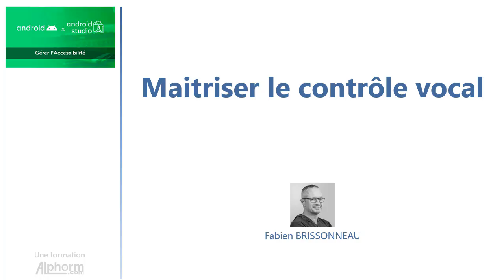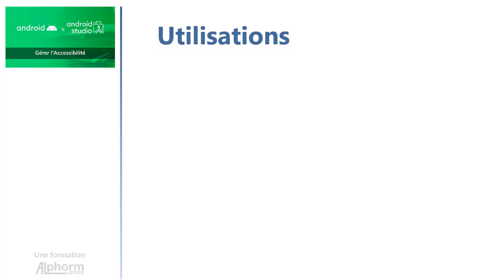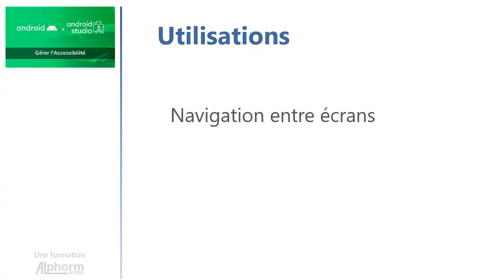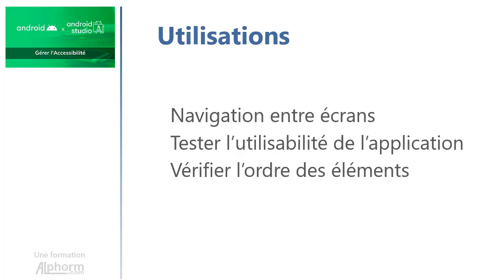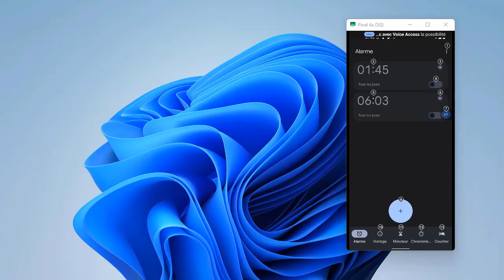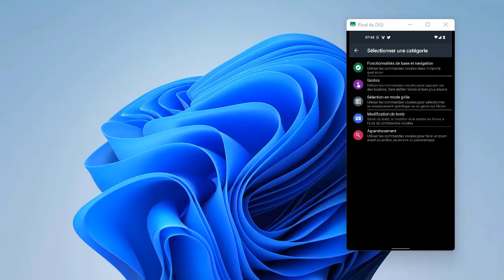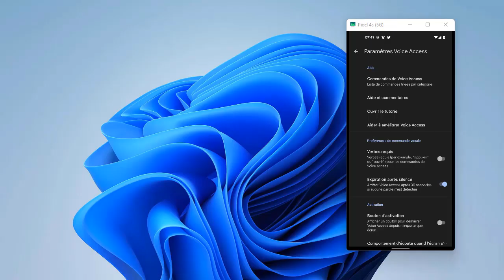Formation Android avec Android Studio : Comment maitriser le contrôle vocal - Vidéo Tuto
Formation Android avec Android Studio : Gérer l'Accessibilité
Une Vidéo Tuto sur comment maitriser le contrôle vocal sous Android

Cette formation concerne la description des règles à suivre et leur mise en œuvre dans le code pour rendre une application Android conforme aux lois et règlements qui régentent l’accès des applications mobiles aux personnes en situation de handicap. Vous y découvrirez les définitions et les enjeux, les paramètres présents sur le téléphone, les outils et les bonnes pratiques ainsi que des exemples de code Kotlin.
L’atout de cette formation réside dans sa vue globale, tant réglementaire que technique que. Le point de vue de l’utilisateur final est régulièrement rappelé. De cette façon, le développeur reste concentré sur l’objectif d’accessibilité.

+ Zoom sur Android Studio
Android Studio est un environnement de développement pour développer des applications mobiles Android. Il est basé sur IntelliJ IDEA et utilise le moteur de production Gradle. Il peut être téléchargé sous les systèmes d'exploitation Windows, macOS, Chrome OS et Linux.
Android Studio permet principalement d'éditer les fichiers Java/Kotlin et les fichiers de configuration XML d'une application Android. Il propose entre autres des outils pour gérer le développement d'applications multilingues et permet de visualiser rapidement la mise en page des écrans sur des écrans de résolutions variées simultanément. Il intègre par ailleurs un émulateur permettant de faire tourner un système Android virtuel sur un ordinateur.

✳️ Le plan de la formation Android avec Android Studio :
01.Présentation de la formation
02.Définition et enjeux de l'accessibilité
03.Paramètres d'accessibilité
04.Outils pour l'accessibilité
05.Les bonnes pratiques
06.Prendre en compte l'accessibilité
07.Tester l'accessibilité de l'application
08.Conclusion